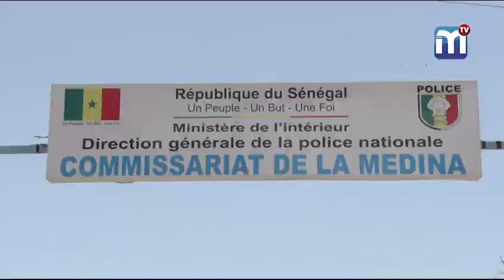Médina: Agression sur Malick Samba (YAW) une plainte vient d’être déposée pour traquer les malfrats